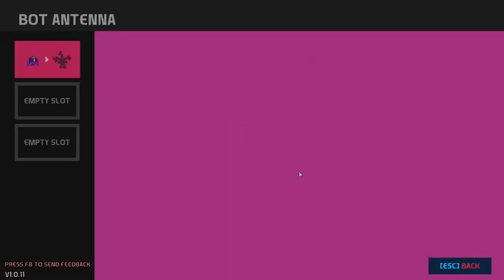Nova Lands Gameplay Without Commentary - First Impressions!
Nova Lands First impressions. Will this impress? Let's find out!